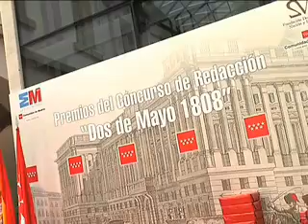Esperanza Aguirre entrega los premios del concurso escolar de redacción "Dos de Mayo de 1808"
La Presidenta de la Comunidad de Madrid, Esperanza Aguirre, hace entrega de los premios del concurso de redacción "Dos de Mayo de 1808" que convocó la Consejería de Educación en el marco de los actos de conmemoración del bicentenario de estos hechos históricos.